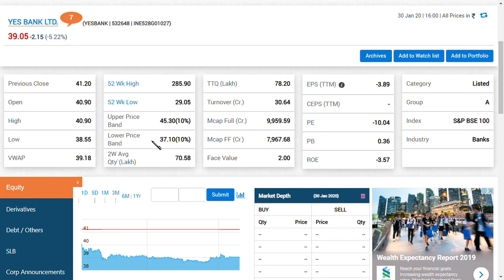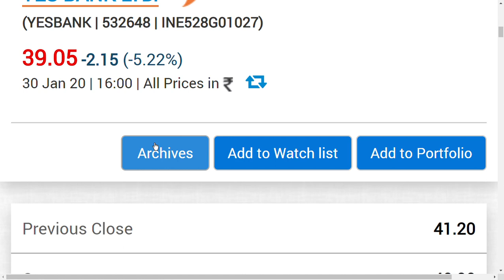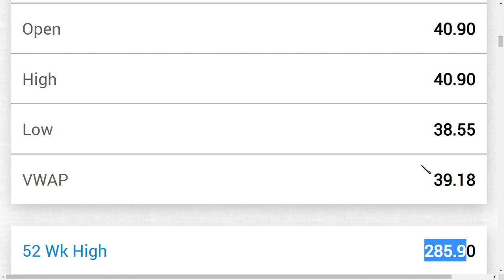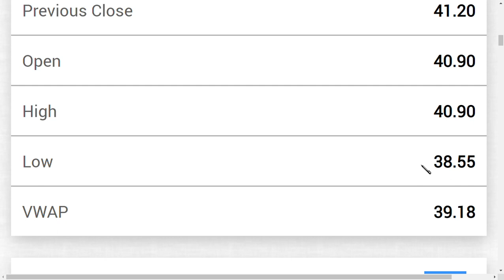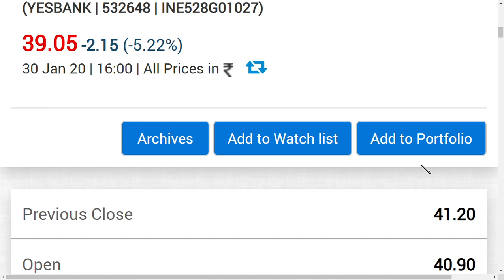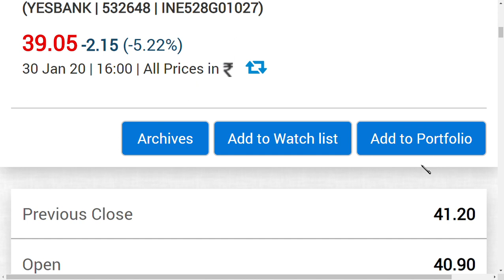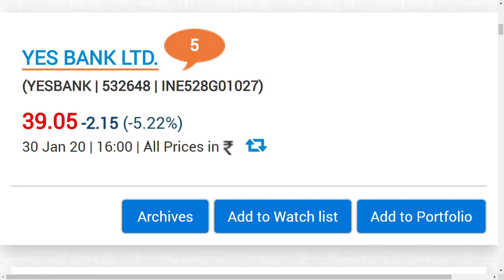yes bank share news in tamil / yes bank ltd latest news/ yes bank ltd latest update/